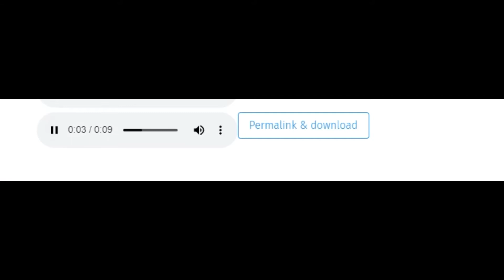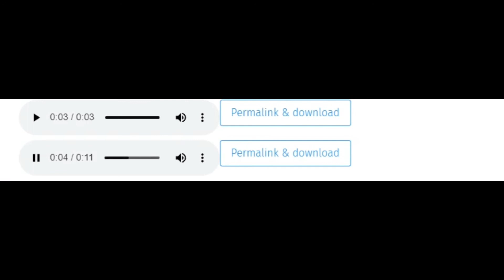Playing 2 Friday Night Funkin Mods To See If I Can Beat It (Onek And Anaya)